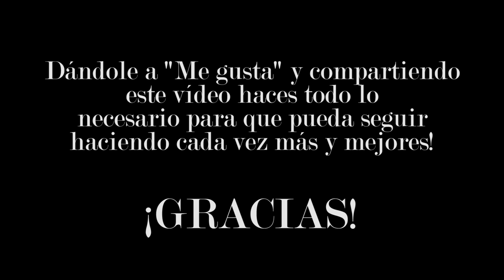Julian Marinov - Flujo de trabajo después de un evento